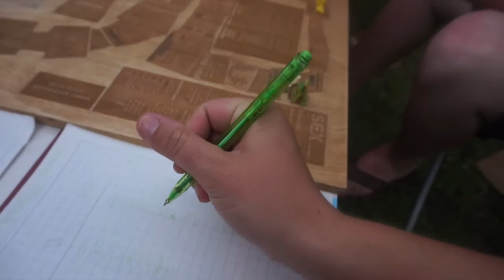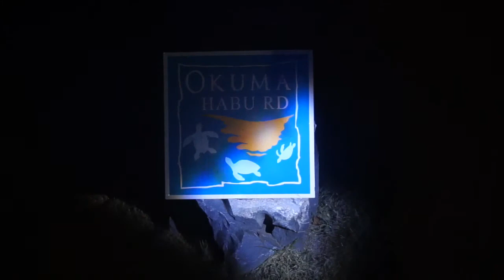PADDLEBOARDING IN THE OCEAN | OKUMA DAY 2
We walk to the coffee shop this morning to get an iced coffee before heading back to the cabin to get ready to go swimming. Mandy paddle-boards for a little while, Calvin joins and gets a kick out of tipping us over. Afterward we get say good-bye to friends, get some ice cream and play the game of real life with the friends remaining. We hang out and talk until dark, briefly talking about home schooling. Travis pops popcorn over the fire then we go for a night time beach walk. We see little crabs and a huge spider. When we get back we take showers and get cleaned up, Travis finds a huge hermit crab.

Mandy.Winkler

The camera we use daily: